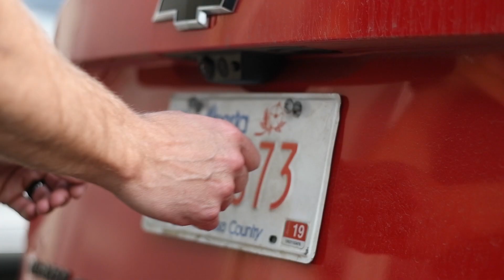Denwood Motors - Town of Wainwright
Welcome to Denwood Motors 1993 Ltd, your Chevrolet, Buick and GMC dealer in Wainwright. Our friendly, knowledgeable staff is waiting to help you find the perfect new or used vehicle for you. Our expert team is committed to caring for your vehicle as long as you own it. We have state-of-the-art service facilities and use the latest diagnostics to maintain and repair your Buick, Chevrolet, and GMC at a competitive price. At Denwood Motors 1993 Ltd, we use only genuine Buick, Chevrolet, and GMC parts, so you can be sure your vehicle will perform as well as the day you got it.  We carry a wide range of GM vehicles for you. At Denwood Motors 1993 Ltd, we are committed to helping you find your new car, truck or SUV today! An AMVIC licensed business.